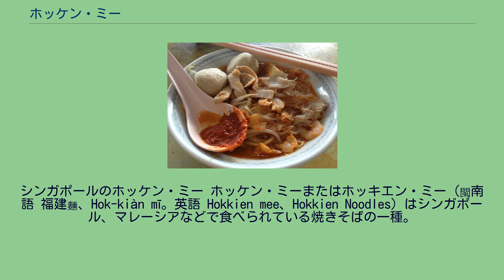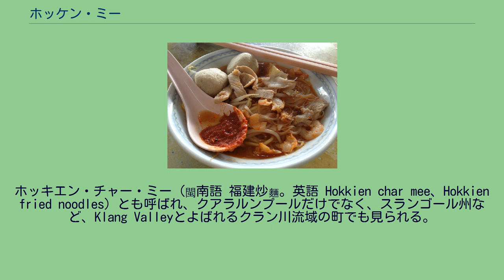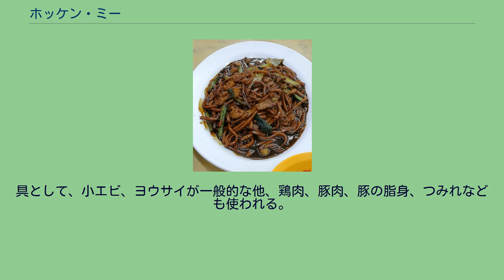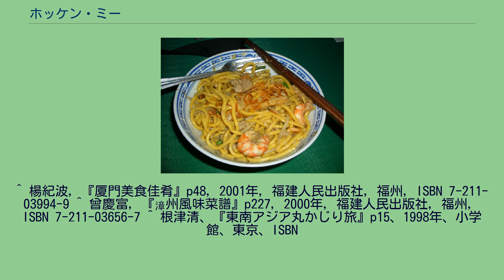ホッケン・ミー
シンガポールのホッケン・ミー ホッケン・ミーまたはホッキエン・ミー（閩南語 福建麵、Hok-kiàn mī。英語 Hokkien mee、Hokkien Noodles）はシンガポール、マレーシアなどで食べられている焼きそばの一種。
福建ミー、福建焼きそばなどとも呼ばれる。
主に、シンガポール式、クアラルンプール式があり、味付けや具に違いがある。
福建料理の麺料理を元に、現地の気候、味覚、食材によって変化したものである。
この点では長崎県の皿うどんとも共通する。
福建省は米作地帯にあり、焼きビーフン(炒米粉)、クイティアオ(炒餜条)などのライスヌードルもよく食べられているが、中原地方から移り住んだ人たちが、行事食として小麦粉の麺料理を珍重してきた伝統から、「燜麺」、「熱乾麺」、「鹵麺」、「蝦麺」、「牛肉麺」など、小麦麺を使った地方料理も多い。
シンガポール、マレーシア、インドネシアなどの東南アジアには福建省出身の華僑、華人も多く、数百年間の交流によって、福建省の料理や食文化も渡り伝えられ、逆に東南アジアの調味料や食材も福建省に伝えられてきた歴史がある。
福建省で小麦粉の炒め麺というと、南部の「炒麺線」と呼ばれる焼き素麺が著名で、しかもいったん油で揚げてから煮戻す手法が使われる特徴がある。
また、漳州風の「炒麺条」のように、いったん麺だけを炒めて甘めの下味を付け、次に具を炒めて、水溶き片栗粉で餡にしたあと、麺を再投入する焼きそばもある。
シンガポールやマレーシアのホッケン・ミーはこれらのものとも異なる。
シンガポールのホッケン・ミー シンガポールホッケン・ミーは、基本的にエビ焼きそばである。
ホッキエン・ヘー・ミー（閩南語 福建蝦麵。英語 Hokkien hae mee、Hokkien prawn noodles）とも呼ばれる。
「黄麺」と呼ばれる中太の卵麺を用い、小エビ、イカ、炒り卵、もやしなどの具を入れて炒める。
食べる際にはライムに似た、マレーシア語でリマウ・プルッ(limau purut)と呼ばれるコブミカンを絞ったり、サンバルや唐辛子ペーストを加えることも行われる。
国外ではアメリカ合衆国やカナダなどに提供する店がある他、日本では東京都渋谷区に専門店がある。
クアラルンプールのホッケン・ミー マレーシアのクアラルンプール式ホッケン・ミーは、かん水を使った黄色い太麺を用い、ラード、黒い醤油、豚肉、菜心、キャベツなどの具を使った、色の濃い焼きそばである。
ホッキエン・チャー・ミー（閩南語 福建炒麵。英語 Hokkien char mee、Hokkien fried noodles）とも呼ばれ、クアラルンプールだけでなく、スランゴール州など、Klang Valleyとよばれるクラン川流域の町でも見られる。
クアラルンプール式ホッケン・ミーの発祥は1930年前後にさかのぼり、中華民国福建省安渓県出身の王金蓮が1927年にマレーシアに移り住み、クアラルンプールのチャイナタウンである茨廠街付近で屋台を開いて出したとされる。
当初は、福建省で一般的な汁そばを主力にしたが、熱帯気候に合わず、「大地魚」と呼ばれるヒラメ類の乾物の粉末、黒い醤油を使ってうまみや濃厚な味を出し、それを麺にしみこませ、からませたものにして、人気を得た。
食べる時には、好みでサンバル・ブラチャンや唐辛子ペーストを付ける。
ペナンのホッケン・ミー マレーシアのペナンにも、地元でホッケン・ミーとよばれる麺料理があるが、焼きそばではなく、ジョホール州などマレーシアの他地方、シンガポール、福建省のアモイ市などでハーミー、ヘーミー（蝦麺）と呼ばれるエビがらの出汁を使ったピリ辛の汁そば（ラーメン）である。
具として、小エビ、ヨウサイが一般的な他、鶏肉、豚肉、豚の脂身、つみれなども使われる。
同じ汁でビーフンを選ぶこともでき、両方を半々で出す店もある。
好みで辛さを足せるように、唐辛子ペーストが用意されている。
ペナンのエビがら出汁は、太平洋戦争で日本に占領された時代に、魚介類は日本人に売り渡すことしかできず、残ったがらを利用したのが始まりとも言われる。
^ 楊紀波，『厦門美食佳肴』p48，2001年，福建人民出版社，福州，ISBN 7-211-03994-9 ^ 曾慶富，『漳州風味菜譜』p227，2000年，福建人民出版社，福州，ISBN 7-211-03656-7 ^ 根津清、『東南アジア丸かじり旅』p15、1998年、小学館、東京、ISBN...